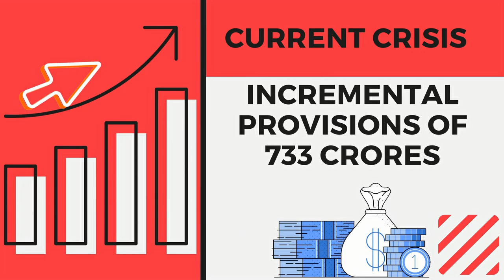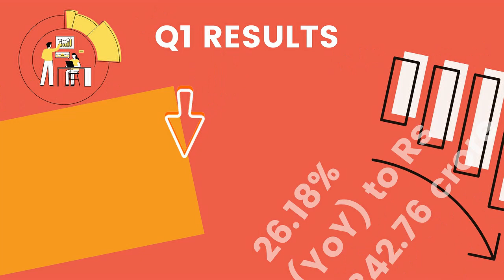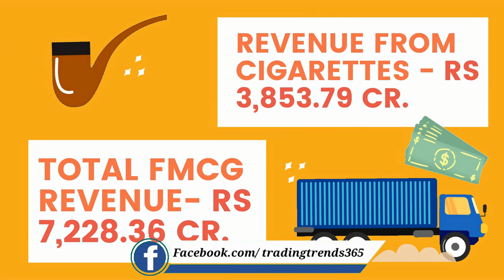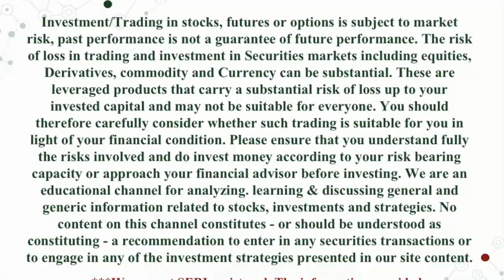LARGECAPS that are moving NIFTY | AXIS BANK, RELIANCE, ICICI BANK, L&T, ITC | HINDI | Stock Market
Stocks to watch for the coming Week!

Sources for the content of the Above Video:
1. MoneyControl India and CNBC news
2. Bloomberg News
3. The Economic Times India
4. The Mint

📒 Video Timecodes 📒
Intro 00:01
1️⃣ Axis Bank 00:40
2️⃣ Reliance 02:09
3️⃣ ICICI Bank 03:44
4️⃣ L&T 05:11
5️⃣ ITC 06:25

On our channel, you'll also find the Ultimate Candlestick Patterns Trading Course.

This course is prepared with a view point to impart Share Market Basics for beginners.

Learning Candlesticks Patterns not only helps you trade based on Price Action Strategies but also assists in developing Intraday Trading Strategies and Swing Trading Strategies in the Stock Market. Candlestick Analysis is useful in intraday trading for beginners.

For the benefit of a larger audience, we have provided the Candlestick analysis in Hindi.

Additionally, on our channel you'll find videos on trading analysis in Hindi, views on share market in Hindi, trading and investing for beginners.

Comment for any queries regarding Technical Analysis, Stock Market Tutorials, How to invest in Share Market and Trading Strategies!